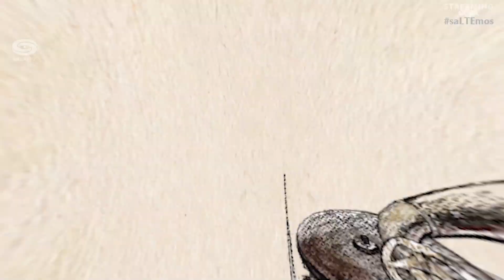REVISTA 4. TRANSMISIÓN ESPECIAL 38 FESTIVAL INTERNACIONAL JAZZ PLAZA 2023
REVISTA ESPECIAL POR EL 38 FESTIVAL INTERNACIONAL JAZZ PLAZA 2023, DESDE LOS JARDINES DEL MINISTERIO DE CULTURA DE CUBA.
CONDUCTORA: ELIN DRIGGS LUZARDO (PERIODISTA)
EMISIÓN 26 DE ENERO

INVITADOS:
Charlie González (drums, guitarra y trompeta)